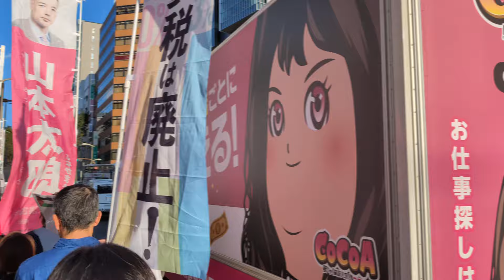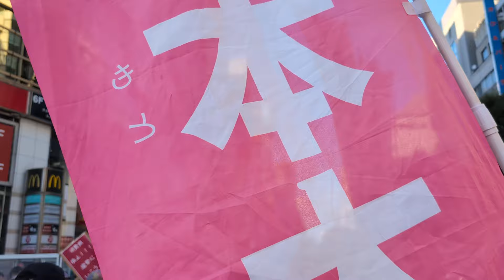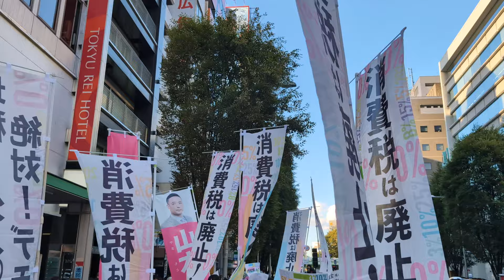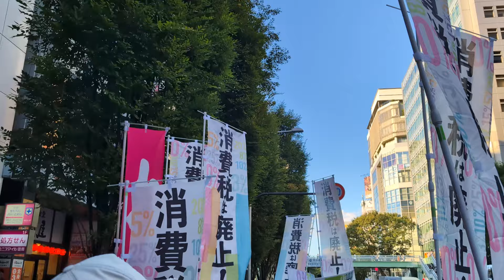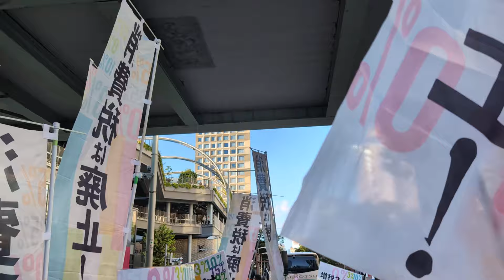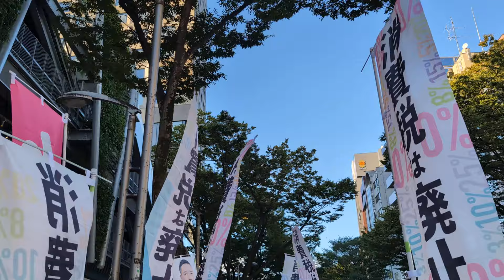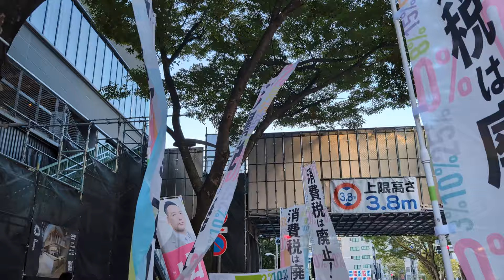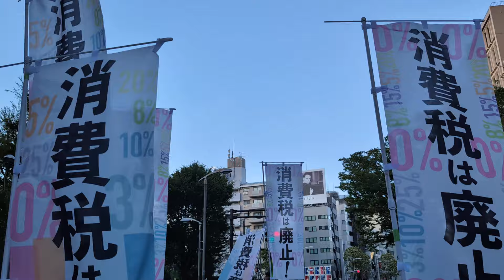れいわ新選組Presents増税？ダメ♡絶対デモin渋谷 2024年10月13日